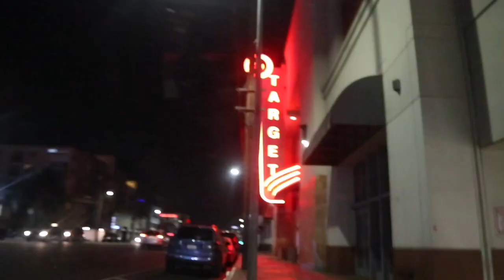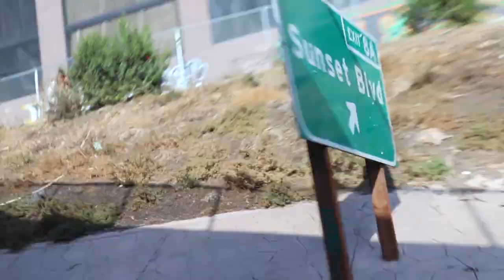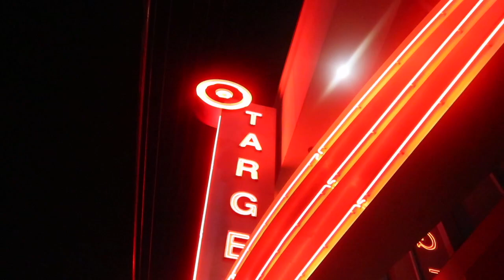AIRBNB IN LA WITH MY COLLEGE FRIENDS!! | road trip, making tik toks, target adventures in LA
xoxo
Cal